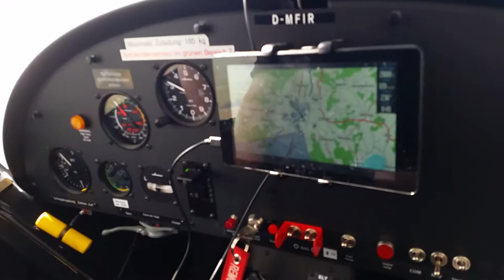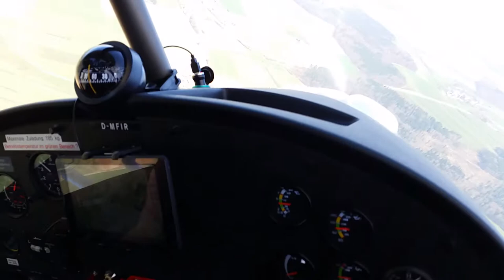Rundflug - Comco Ikarus C42 B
Aufnahmegerät: Samsung Galaxy S5